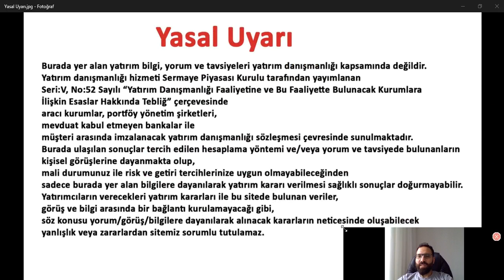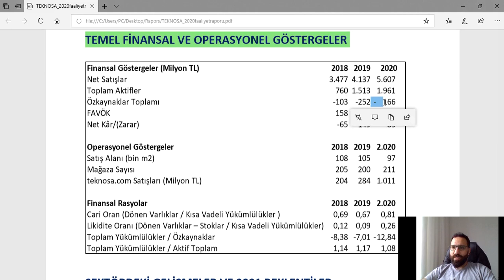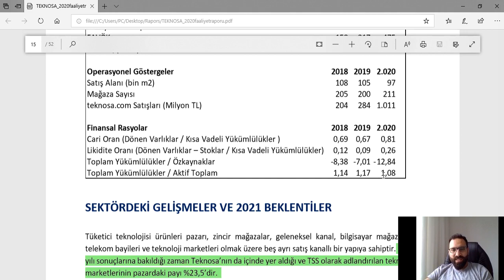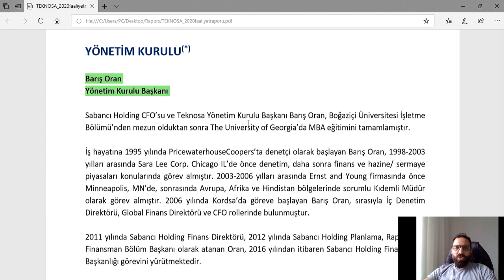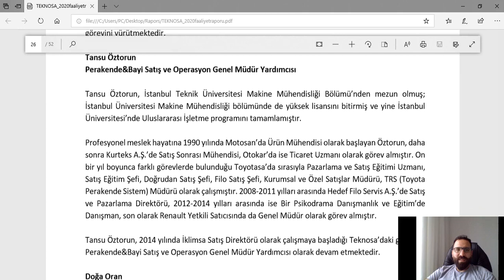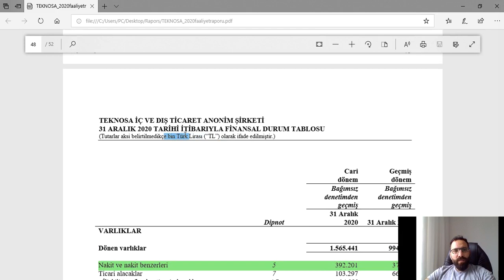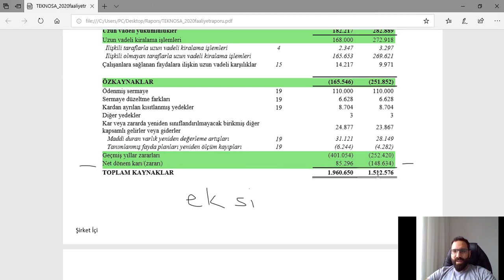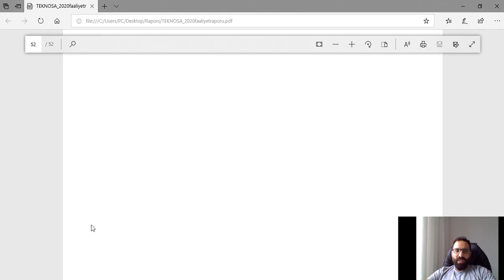tknsa Faaliyet Raporu Analizi 2. Bölüm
Faaliyet Raporu
TEKNOSA
TEKNOSA Faaliyet Raporu İncelemesi
Hisse Analiz
Hisse Yorum
Temel Analiz
TEKNOSA Temel Analiz